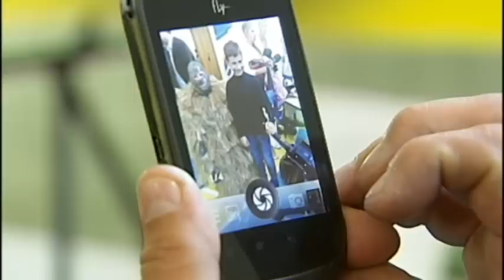Cyborg Kids Training: Kirovohrad trains next generation of Ukrainian 'Cyborgs'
A group of children in Ukraine’s central city of Kirovgrad are attending martial arts classes run by a veteran trainer who says his former students are now fighting in eastern Ukraine. Amoing his graduates are 'cyborgs', Ukrainian soldiers so-called because of the success they've had during weeks of fighting to hold Donetsk airport in the face of daily attacks from tanks and battle-hardened Chechen guerrillas.